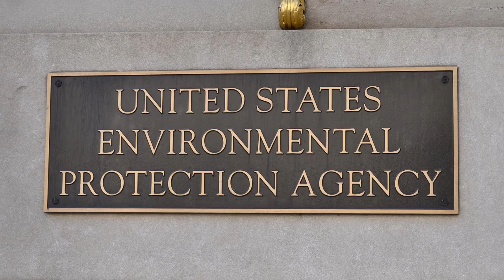Terrorist Arrested with Lethal Chemical | Chemical Attack कर मार सकता था लाखों लोग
A terrorist named Mohammd Sadiq was arrested in Indore, authorities seized 9 Kg Fentanyl also called "Doomsday" chemical enough to kill 45 to 50 Lakhs people if used in chemical attack.